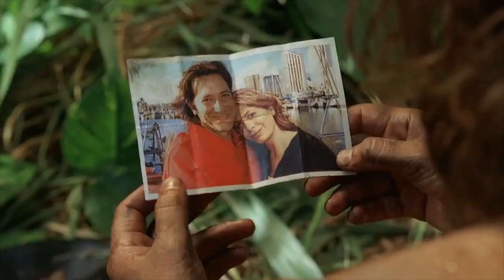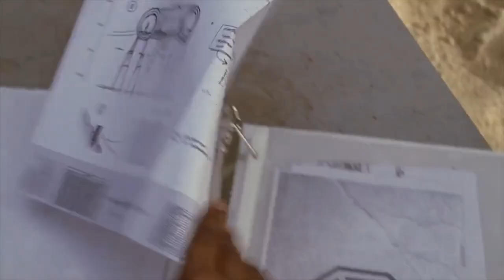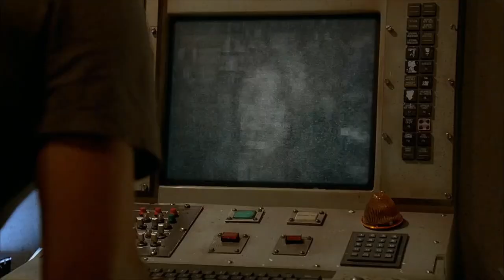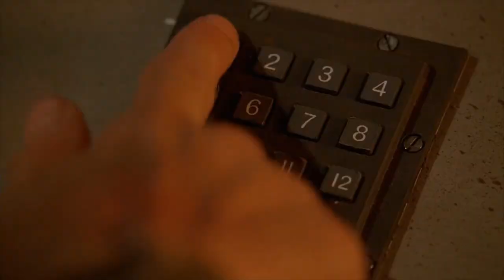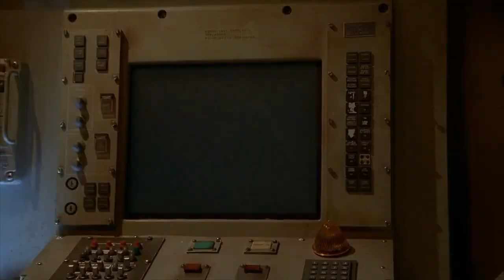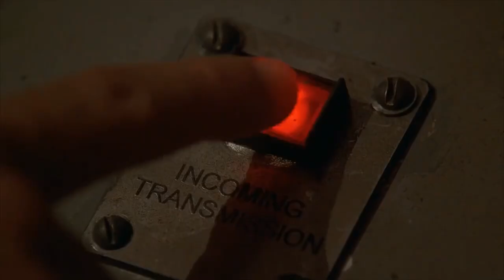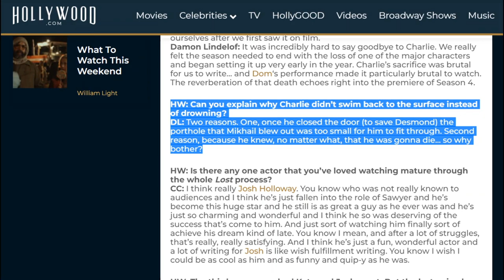What Happened to Desmond's Flashes of the Future? - LOST EXPLAINED FAQ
Welcome to the LOST EXPLAINED FAQ. This video series addresses Frequently Asked Questions about LOST and drills down into the specifics of the show. The aim is to answer smaller, more complex questions that deserve their own explorations and deep dives.

In this FAQ, we explore the nature of Desmond's flashes and ask what happened to his final vision of Claire getting on the helicopter? Did Desmond lie about it? Did Charlie really have to die? Why is there a discrepancy in Charlie's swimming ability? All this, and more, will be explained.

Leave your suggestions for FAQs in the comments and -- who knows? -- maybe you'll have your specific question answered.

CHAPTERS
00:00 Intro
00:44 Desmond's flashes of the future
5:00 What happened to Desmond's vision of Claire?
14:41 Did Desmond lie to Charlie?
18:28 Can Charlie swim or not?
21:13 Why didn't Charlie swim out the window?
23:14 Why the Desmond and Charlie arc matters